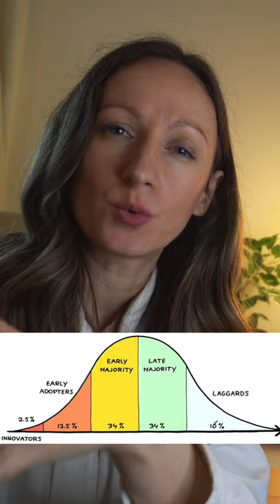Are You An Innovator or Laggard?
🎒 My Digital Shop where you can download my work tools from (I will be adding every week new tools, toolkits, templates, guides, ebooks and much more, both free and paid)

🧐 WHO AM I? I wish I had this channel when I was at Uni and transitioned into working world and next chapter in my life. It would have certainly made things easier for me. So here I am, 10 years later having a go at making videos and sharing content and tools that are centred around personal and career development, psychology, neuroscience hacks that aim to help us work smarter, better and happier. My goal is for you to realise your potential and do something about it. Basically, everything that schools and universities don't cover in great detail.

I am a school volunteer, mentor, law graduate and HR professional. I live and work in England. I work full time in a senior HR Business Partner role, I am also a mom to Alexander, married to Tony.

📕 *Books to buy for yourself or as a present that I often refer to in my videos:
No Hard Feelings
Emotional Agility
Hold Successful Meetings
Digital Body Language
The Unspoken Rules by Gorick Ng
The Leading Brain

Let's keep in contact! I respond to all of my messages.

📨 I like to meet new people and keep in touch.

I do read all of my emails/messages and respond too! If there is anything you would like me to cover for you in more detail please let me know.

Best wishes
Sanja